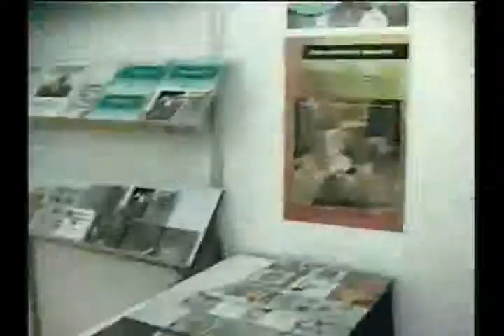Ibero feria del libro 2000